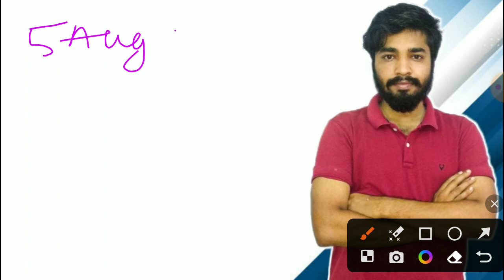Jssc lab assistant cutt off jssc lab assistant final answer key jssc लैब असिस्टेंट कटऑफ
for notes pdf contact in telegram

Jharkhand PGT

Recruitment 2022

jssc.nic.in